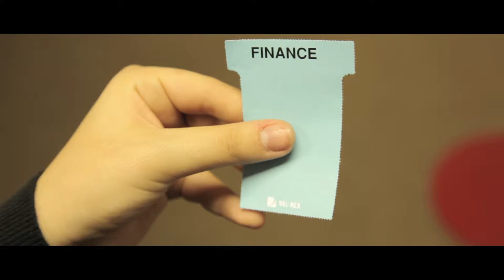Printed T Cards